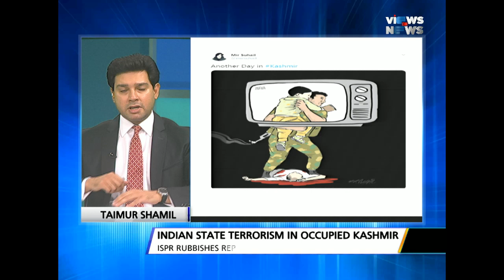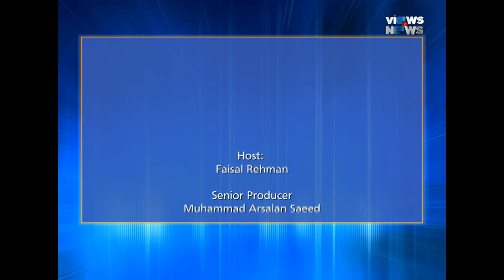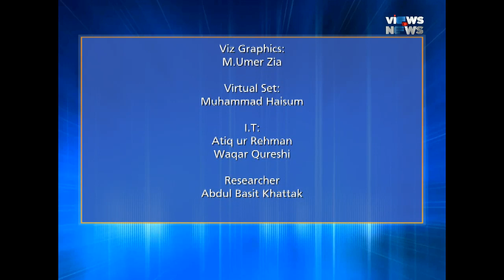Views on News 02-07-20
Topic: Indian atrocities in Kashmir. Indian state terrorism in Kashmir and world silence. Pakistan's efforts to highlight Kashmir issue. Modi's extremist policies and threats to regional peace.
Host: Taimur Shamil
Researcher: Abdul Basit Khattak
Producer: Mahnoor Hamid
Senior Producer: Muhammad Arslan Saeed